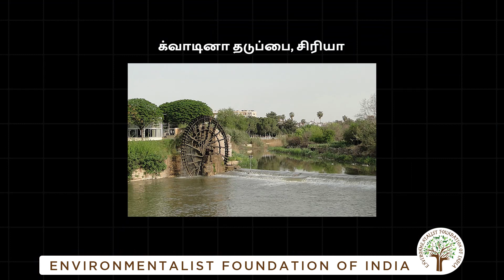Hydrostan - Grand Anaicut. World's Oldest Water Management Effort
India's pride the great king Karikala Chola's visionary efforts gave us the Grand Anaicut. Built across the mighty Cauvery river, this water regulation causeway is one of the world's earliest water management project.

These time tested marvels still cater to the water needs of millions in the region. We at E.F.I celebrate the great king and his selfless effort. Watch-Learn-Share-Conserve.

With Hydrostan Videos, E.F.I presents India's Water Stories. Get Inspired to Conserve.